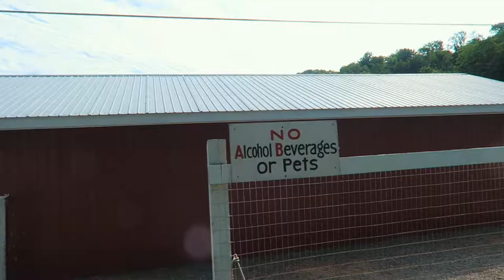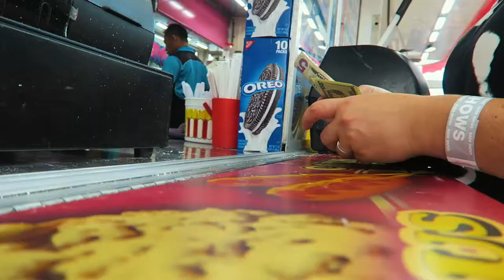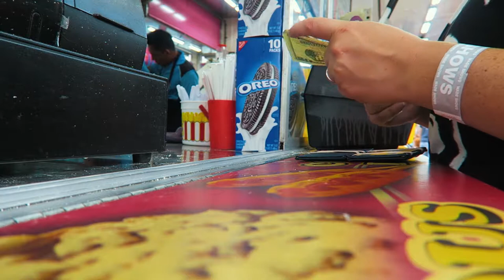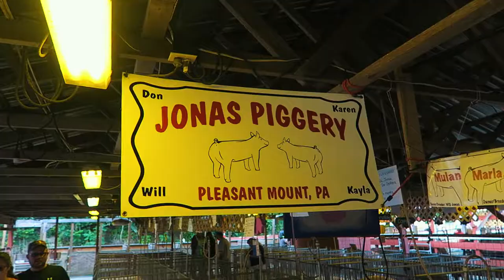Pig Races!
Episode 343 - August 8, 2017. Yes that is right. We went to the Wayne County Fair today. and we saw pig races. They are actually a great time! AND the pigs get Oreo Cookies as a treat.

Gear:
Main camera - Sony a6500
          lens - Sony 16-70mm
          lens - Sony 10-18mm f4
          mic - Rode Video Mic Pro

Ryan Little - Ballet
Ryan Little - This Moment's For You